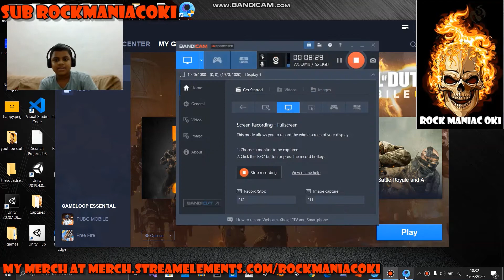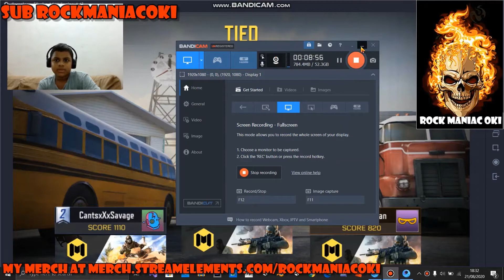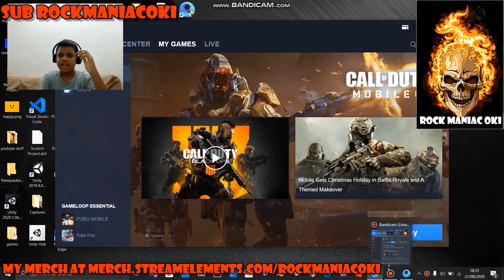Intense COD mobile gameplay!!!!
Guy today i am playing COD mobile in my Laptop.
This is very intense guys.
And guys i have merch now -😎
Guys pls type the Url on browser if it doesn't work!!!
Anyway guys Sub my channel and Gangulrockgmw
My name is RockManiacOki and i will see you in a Brand New video!